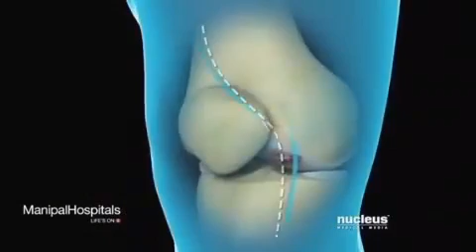Knee replacement surgery